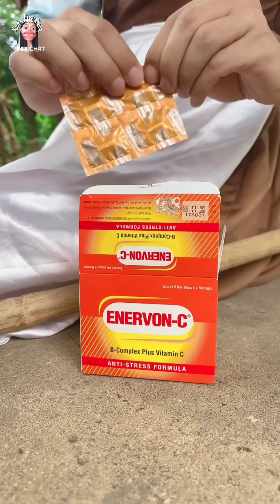ဟိုးရှေးရှေးတန်းက စင်ဒရဲလားဆိုတဲ့ မိန်းမပျိုလေးတစ်ဦး ရှိသတဲ့ကွယ်